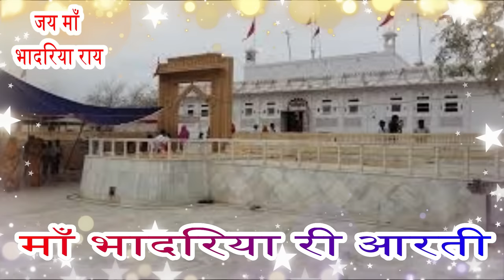भादरिया री आरती !! bhadriya mata ri aarti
भादरिया री आरती !! bhadriya mata ri aarti present by Apna RJ21